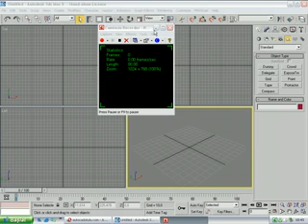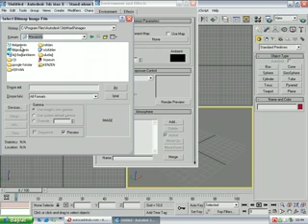3ds max ile gökyüzü yapmak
3ds max ile gökyüzü yapmayı adım adım gösteren video. 3-D autoCad demonstration video. If I get any requests I can show serious aerospace AutoCad and SolidWorks videos done on Sparc Sun, Silicon Graphics and, Cray!